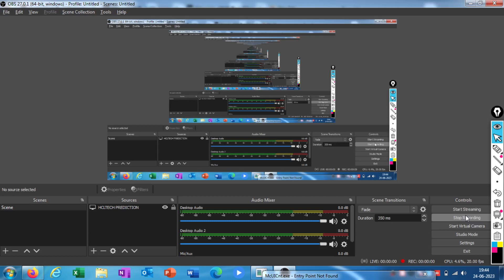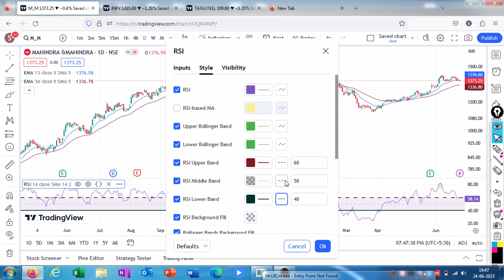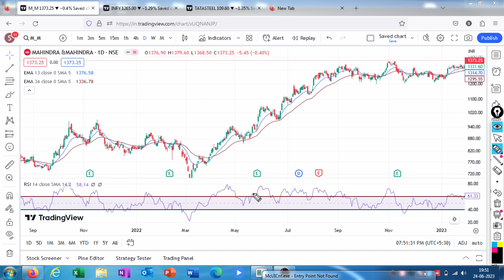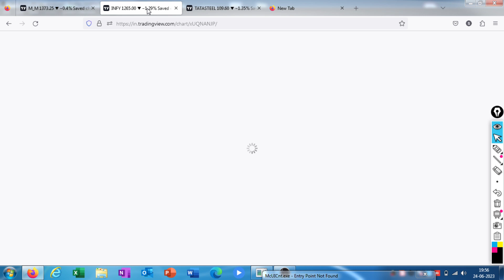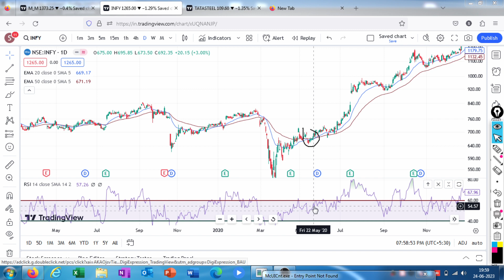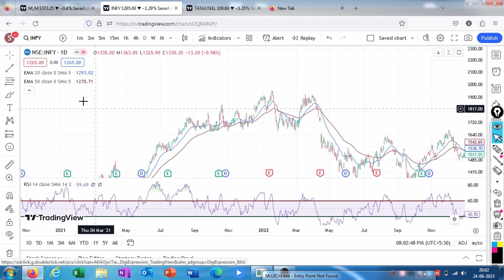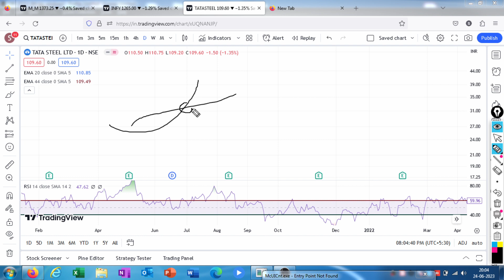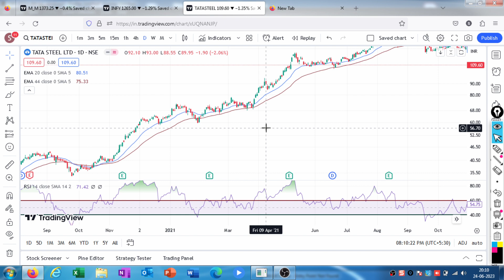Moving Average & RSI Swing Trade Strategy#Best Swing Strategy for Beginners#Earn 10-20%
Best Swing Strategy For Beginners.
Moving Average Strategy.
RSI Strategy For Swing Trading.
Moving Average & RSI Strategy For Swing Trading.
Swing Trading Strategy For 10-20% Returns.
Strategy use karke mahine ka 10-20% return kamao